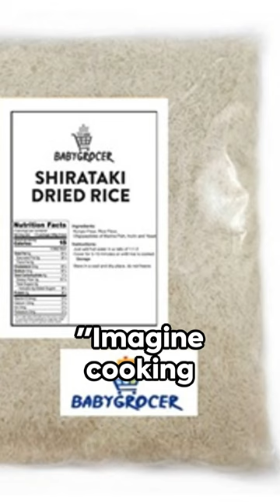Shirataki Rice: Quick & Easy